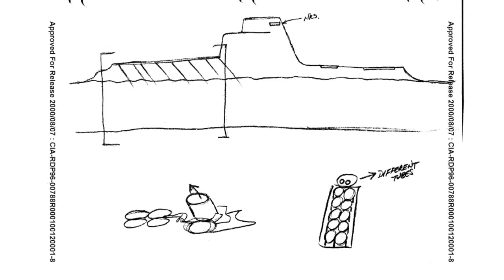An Open-Ended Conversation with Lyn Buchanan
Lyn Buchanan, MA, is the executive director of Problems - Solutions - Innovations, a corporation based in Alamogordo, New Mexico. For over eight years, he participated in the Army's remote viewing program based at Fort Meade, Maryland. He is the author of The Seventh Sense: Secrets of Remote Viewing as Told By a Psychic Spy for the U.S. Military. His website is

Here he shares some reflections on the film, The Men Who Stare at Goats, which is partially based upon his own life-story. He describes the difference between remote viewing and bilocation. He also asks some questions of interviewer, Jeffrey Mishlove, about receiving his unique parapsychology doctoral degree. He suggests that American culture is reaching a turning point with regard to acceptance of "white crow" events.

If you would like to volunteer your time and energy to help spread the word about the New Thinking Allowed YouTube channel on social media, please send an email to .

LINKS TO OTHER BOOKS (AND MOVIES) MENTIONED IN THIS VIDEO INTERVIEW:

The Men Who Stare At Goats, movie rental

The First Earth Battalion, documentary rental

Jeffrey Mishlove, The PK Man

Ingo Swann, Remote Viewing Methods DVD

Joseph McMoneagle, Memoirs of a Psychic Spy

Jason Reza Jorjani, Prometheus and Atlas

William James, Essays on Psychical Research

Michio Kaku, The Future of the Mind

David Shaver, Jung and Remote Viewing

David Ritchey, The H.I.S.S. of the A.S.P.